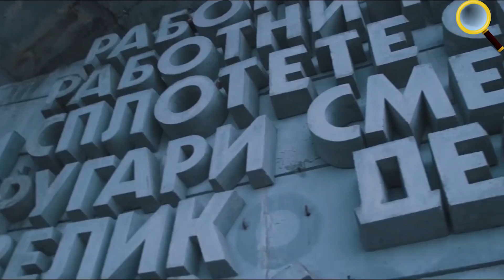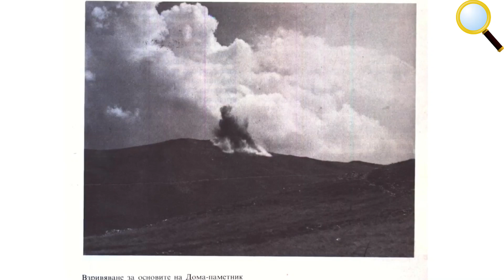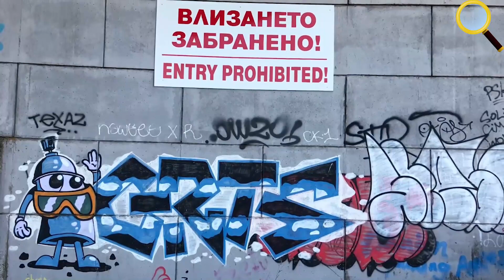ĐÀI TƯỞNG NIỆM ĐĨA BAY TẠI BULGARIA – KIỆT TÁC KIẾN TRÚC VÌ SAO BỊ BỎ HOANG?